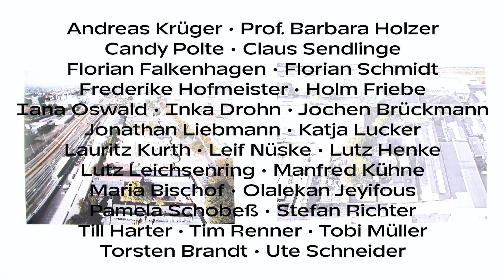STADT ESSEN KULTUR AUF TRAILER l Format über die kreativen Räume Berlins l Tim Renner l RAW Gelände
STADT ESSEN KULTUR AUF ©

WORKSHOP & KONFERENZ

Wie kann Berlin wachsen und zugleich kreative Räume schützen und entwickeln?
Der Workshop „STADT ESSEN KULTUR AUF“ liefert Ideen für ein zukunftsorientiertes städtebauliches Entwicklungsprogramm.

Berlin wächst und verändert sich rasant – und braucht gerade deswegen ein städtebauliches Entwicklungsprogramm, das Club- und Kreativkultur einbezieht. Aus diesem Grund hat der ehemalige Kulturstaatssekretär Tim Renner den Workshop „STADT ESSEN KULTUR AUF“ ins Leben gerufen und schuf damit einen Rahmen, in dem Vertreter*innen des Senats, des Bezirks, der Kreativ- und Kulturszene und der Wirtschaft gemeinsam konkrete Maßnahmen für das Stadtleben der Zukunft entwickeln.

Teilnehmer*innen und Protagonisten*innen: Maria Bischof (Die Linke), Torsten Brandt (Astra), Jochen Brückmann (IHK), Florian Falkenhagen (Cassiopeia), Lukas Drevenstedt (Clubcommission), Holm Friebe (Volkswirt, Autor), Till Harter (Creative Development Tiflis, Tulum, Bar 1000 und Jackie O.), Werner Heck (Bündnis 90/Die Grünen Friedrichshain-Kreuzberg), Sven Heinemann (Mitglied des Abgeordnetenhauses), Lutz Henke (visit Berlin), Friederike Hofmeister (Radialsystem), Prof. Barbara Holzer (Holzer Kobler Architekturen), Andreas Krüger (Belius), Lauritz Kurth (Kurth Immobilien), Lutz Leichsenring (Creative Footprint, Clubcommision Berlin), Johnathan Liebmann (Maboneng, Flow), Katja Lucker (Musicboard Berlin), Tobi Müller (Journalist), Dr. Frank Nägele (Staatssekretär für Verwaltungs- und Infrastrukturmodernisierung), Iana Oswald (Cassiopeia), Candy Polte (Polizei Abschnitt 51), Helge Rehders (Senatsverwaltung für Kultur und Europa), Christian Rickerts (Staatssekretär der Senatsverwaltung für Wirtschaft, Energie und Betriebe), Stefan Richter (Forum Stadtspree), Florian Schmidt (Bezirksstadtrat von Friedrichshain-Kreuzberg)  Ute Schneider (KCAP), Claus Sendlinger (SLOW Hospitality, Marina Marina), Torsten Wöhlert (Senatsverwaltung für Kultur und Europa)

Konzeption: Tim Renner
Durchführung: SNPC
Kommunikation: Rudi can’t fail
Dokumentation, Produktion & Corporate Identity: OZMOZE – Agentur für Popkultur